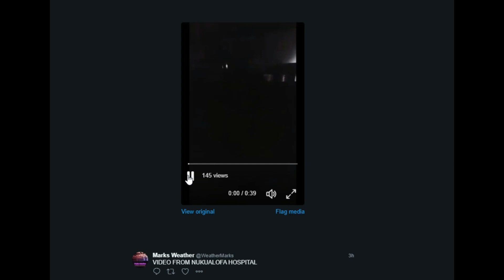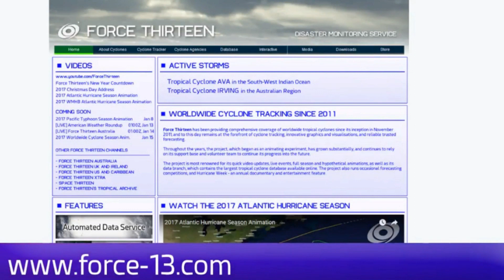Another look at TC Gita Cat 4 Tues 13 February 18:46FJT &16:46AEST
Tropical Cyclone "Gita" is at present, a Cat 4 system on the Australian scale. Her current position is 21.2s 178.4W with central pressure around 934Mb and winds around 120knts.

This update has been produced by our Australian channel and they will be releasing a further update within the next 3 or less hours and focusing on the local weather scene and a Tropical Low now forming (Invest 91s) and to which the NT BOM Office has upgraded via a Severe Weather Warning.